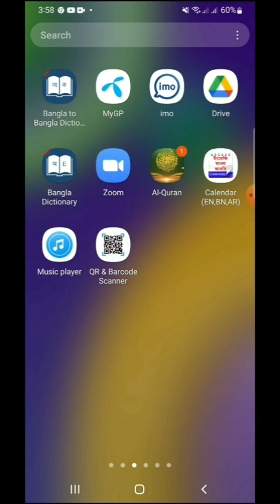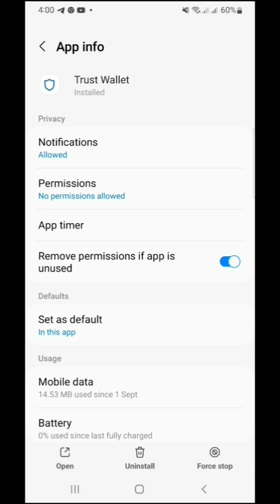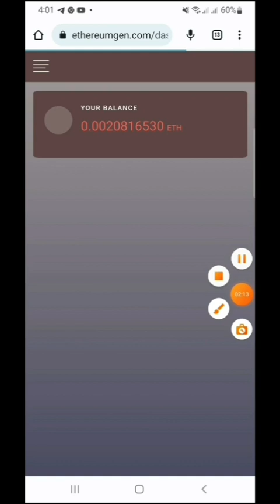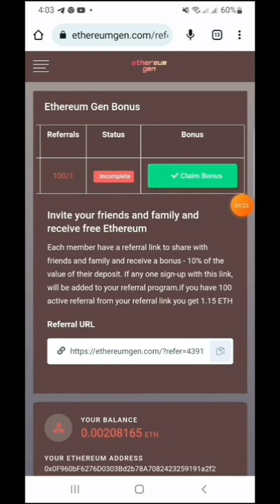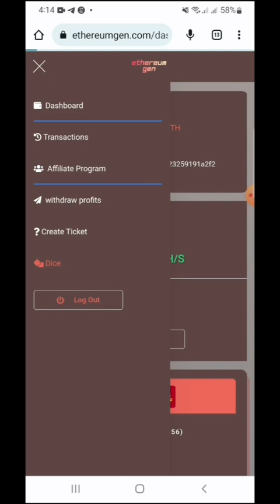Free ETH Maining Site || 100 Refarel 1.15 ETH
ধন্যবাদ।
***Thanks***